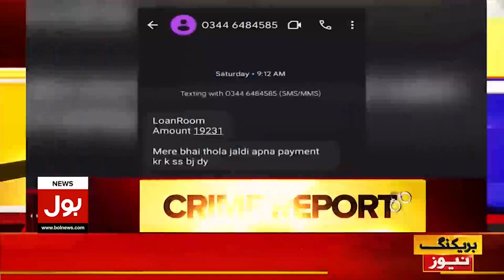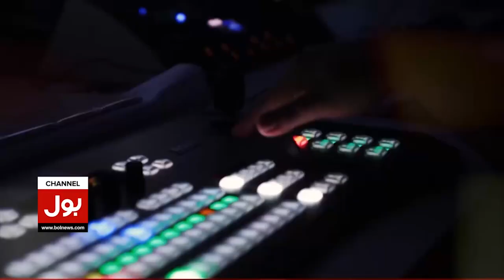Case Against Military Courts | Most Important Decision Came Out From Court | Breaking news